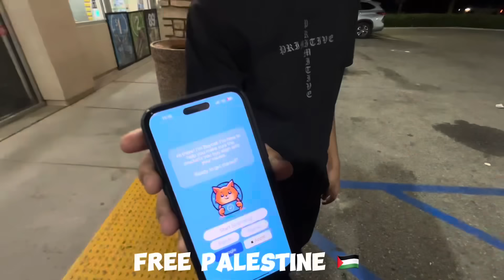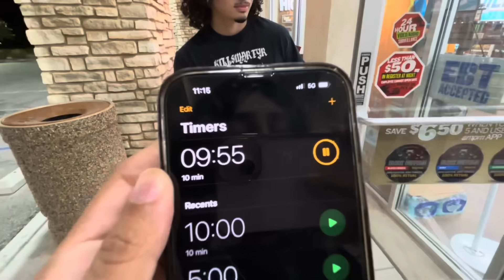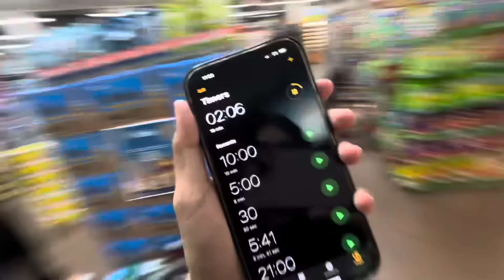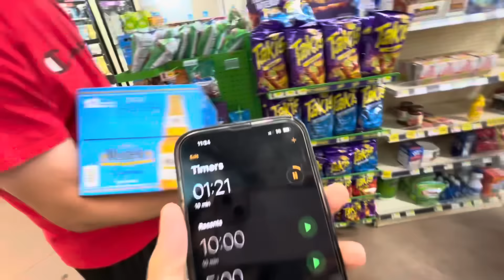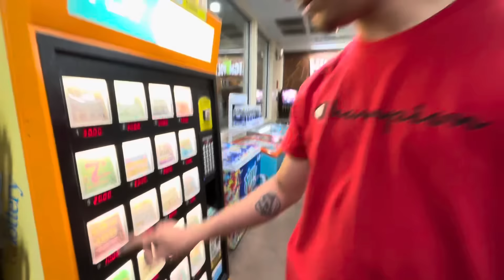WE SNUCK OUT AT 1AM TO GET SNACKS!! (WE ONLY HAD 10 MINUTES)⏲️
WELCOME TO THE VLOG #17 OF SUMMER MADNESS BADBISHESS☀️

WE BROUGHT BACK 2 OGS FROM THE SNEAKING OUT VIDEOS!! I HOPE YALL ENJOYED PROFESSA BEING BACK! ONCE HE GETS HOME HES GUNNA GET HIS BUTT WHOOPED😭 ALEXIS MEETING GIO IS CRAZYY ITS LIKE THE MULTIVERSE

I WILL BE POSTING EVERY SINGLE DAY BRO!! JUNE 1ST THRU JULY 31ST😎 I HOPE YALL ENJOY 61 VIDEOS FOR THIS SUMMER 🌞🍉

SCHEDULE!! 🤩